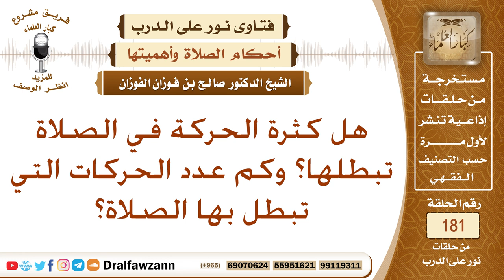هل كثرة الحركة في الصلاة تبطلها؟ الشيخ صالح الفوزان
نص السؤال: هل كثرة الحركة في الصلاة تبطلها؟ وكم عدد الحركات التي تبطل بها الصلاة؟
السيرة الذاتية :
للاشتراك في قناة الشيخ صالح الفوزان

رئيس الفريق
لمشروع كبار العلماء